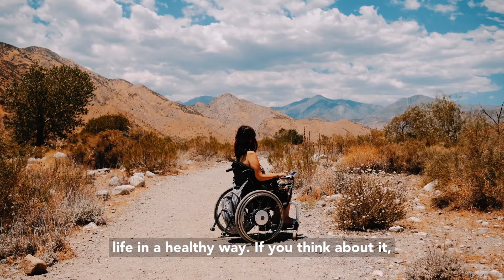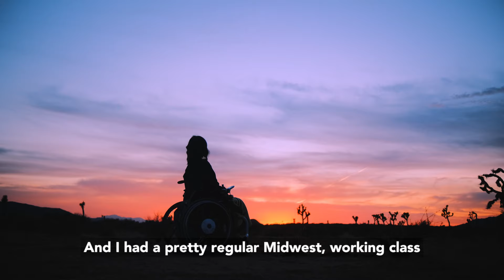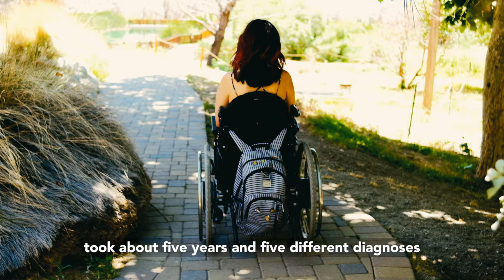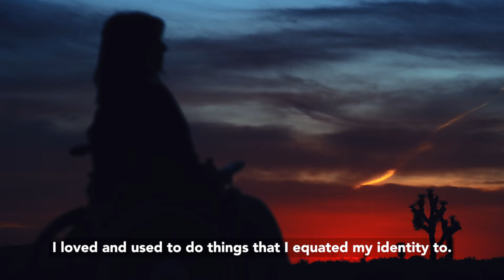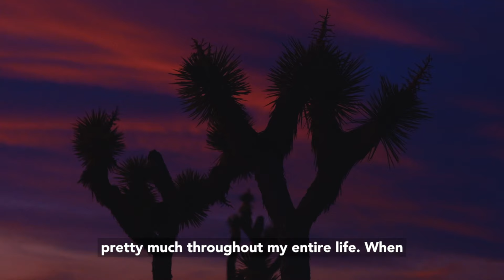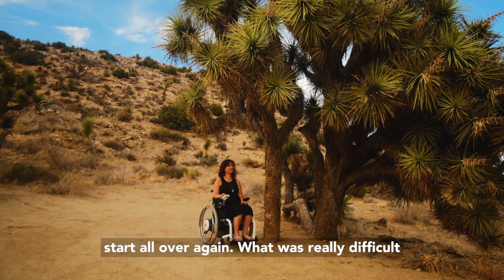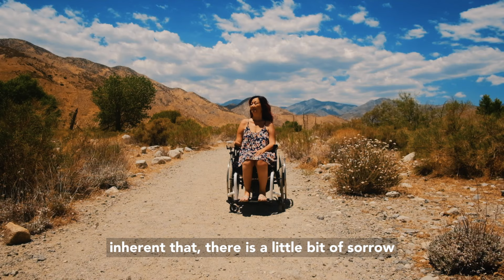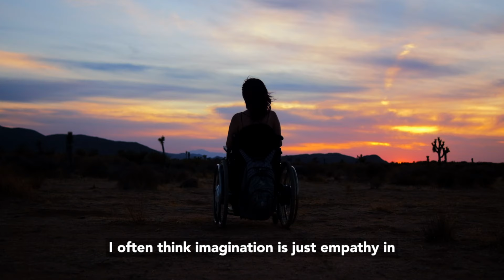Kam Redlawsk: In Creative Motion / A Disabled Story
Filmmaker Tommy Corey and I present this short film on disability, accessibility, my life and connection to nature and exploration, and what being outside and being human looks like. Take a watch and if it resonates with you, share.

In a time when diversity is a hot topic, disabled are still forgotten when it comes to equity and inclusion. At 15% of the world population (and 25% of America) disabled are the largest and fastest growing minority in the world and yet it’s still hard to achieve access and representation. At 1.2 billion, 40% live below the poverty line. Disabled are 3 times more likely to experience sexual or physical abuse, and we don’t have equal access to the job market, education, marriage, buildings and public spaces.

Access and equality is something we should all care about. Disability can happen to any of us, and that’s not to fearmonger (because there’s nothing wrong with being disabled) yet insist disability issues aren’t as far from us as we think. Access for all, outdoors and beyond. Normalize Disability. Spread the word.